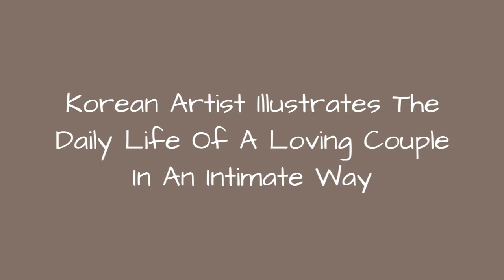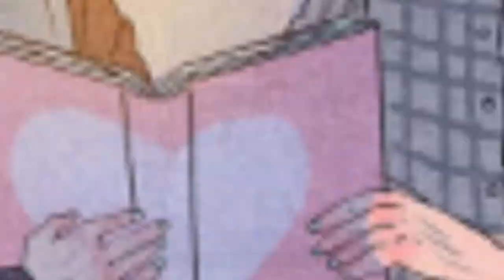Korean Artist Illustrates The Daily Life Of A Loving Couple In An Intimate Way ☺️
South Korea is full of talented artists, and Myeong-Minho is one of them. This man is slowly but surely taking over the hearts of people all over the internet with his beautiful drawings. And after looking at them, you might feel the beauty of falling in love yourself. Myeong-Minho draws cozy, intimate daily moments of a cute couple's lives - from cooking, napping together, to travel. The cat that can be seen in most of Myeong drawing ideas is inspired by his real-life cat Dorim. "Dorim has a lot of charm and playfulness like a puppy," illustrator wrote on his Instagram. "He is really cute and pretty, except for his hand and claws." Myeong-Minho adopted the kitten when in the early fall of 2016, a woman came to him when he was drawing near The Dorimcheon river and asked him to hold the cat for a few minutes but then disappeared. And so the kitten left in the artist's hands.Myeong-Minho is an amazing illustrator whose warm and cute drawings are worth the praise and recognition, so take a look at some of his creations below.
0:00 - Intro
0:00:12 - Waiting For A Cosy Weekend With You
0:00:21 - Watching Movies With You
0:00:30 - Having A Playful Conversation
0:00:39 - Enjoying Romance
0:00:48 - Painting Our Love
0:00:57 - Cooking In The Morning
0:01:06 - Confessing
0:01:15 - Being Afraid To Tell You The Truth
0:01:24 - Spending Time
0:01:33 - Sharing With You
0:01:42 - Sharing Memories Of Our Lives Together
0:01:51 - Wishing You Good Night
0:02:00 - Finding Happiness Together